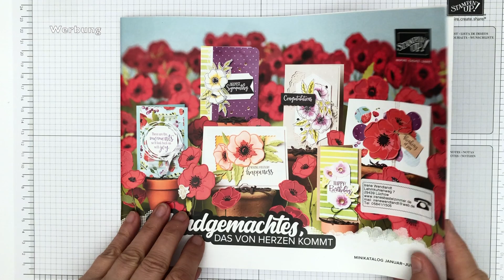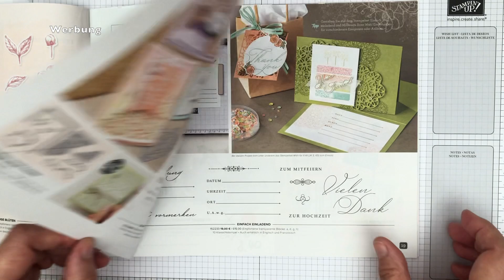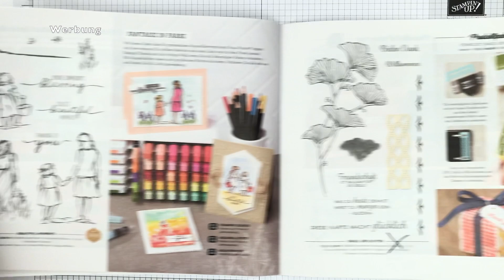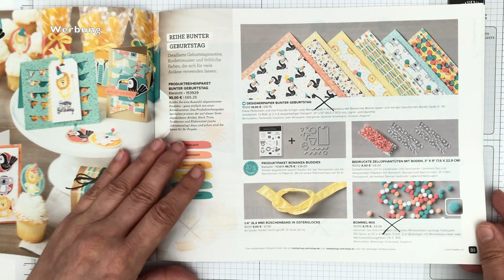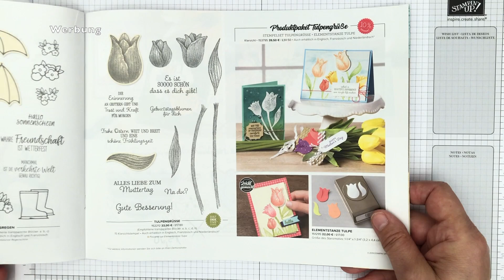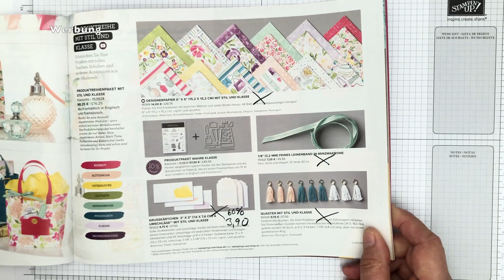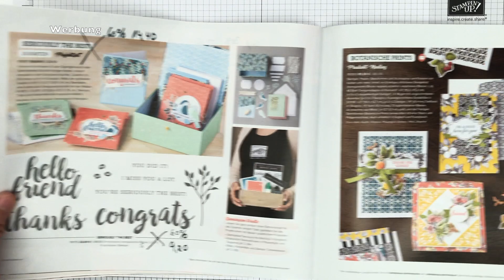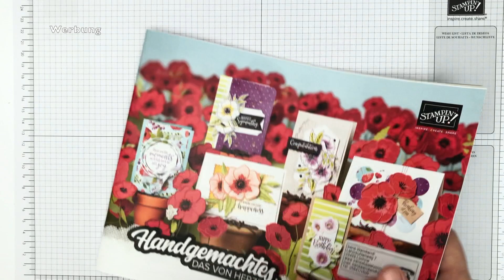Stampin' Up! Auslaufliste 2020; komplette Übersicht Teil 1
Hier kommt meine Übersicht über die Auslaufliste 2020 von Stampin' Up!. In mehreren Teilen stell ich Dir genau die Produkte und evtl. Reduzierungen vor. Achtung: alle Artikel erhältlich solang der Vorrat reicht. Möchtest Du etwas bestellen? Dann hier entlang:

*Tombow Bleistift

Besuch mich auch auf:

Instagram Solche Erfolge und Meilenstein zu erreichen sind außergewöhnliche Erfolge.